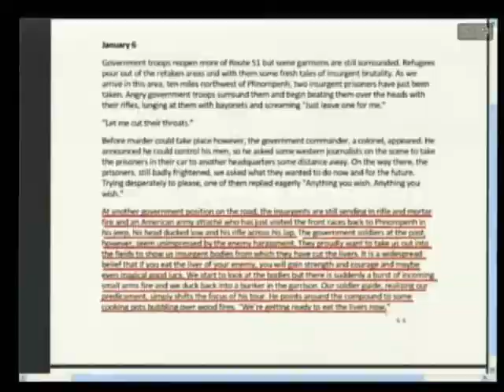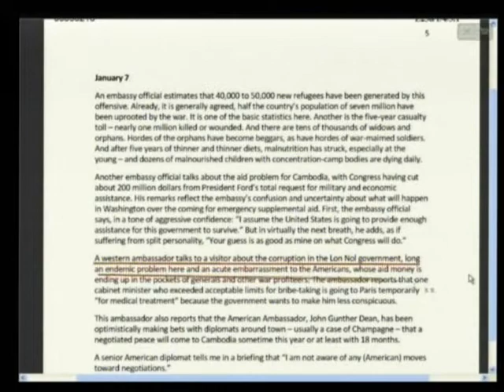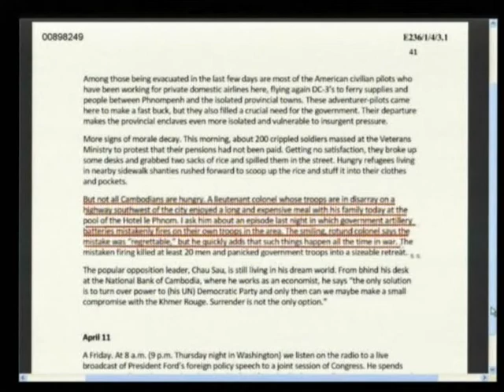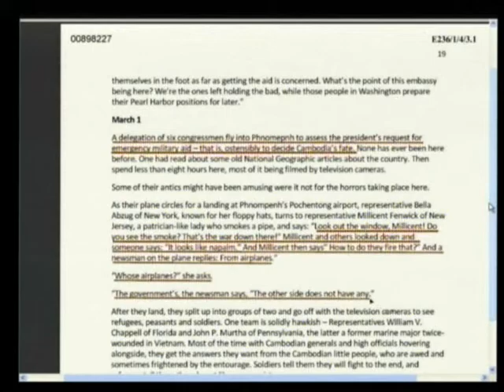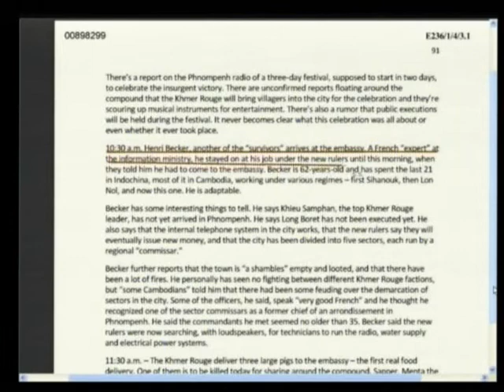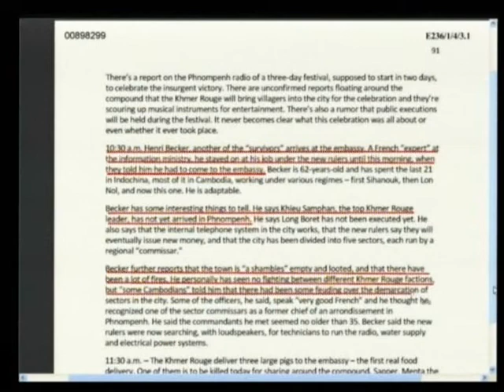Session 2 - 07-Jun-2013 - Case 002/01 FL KH